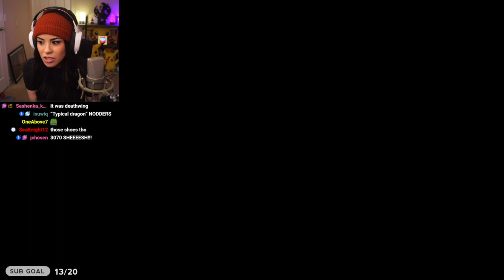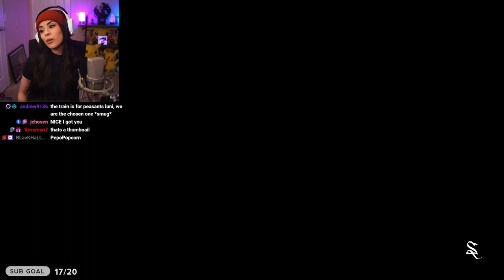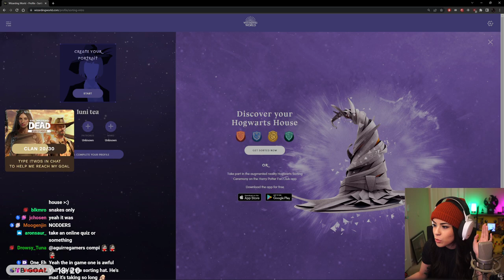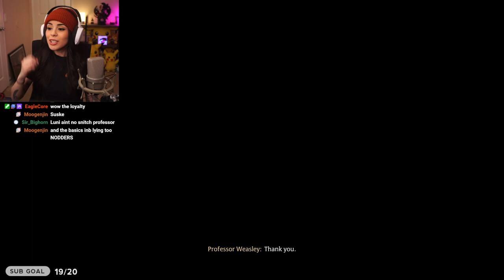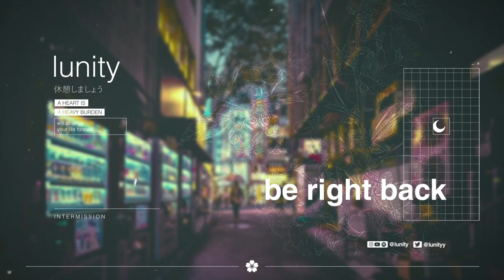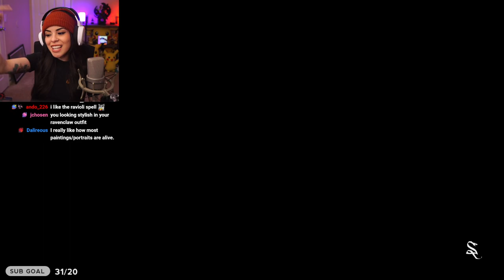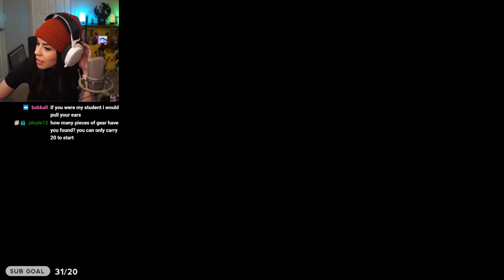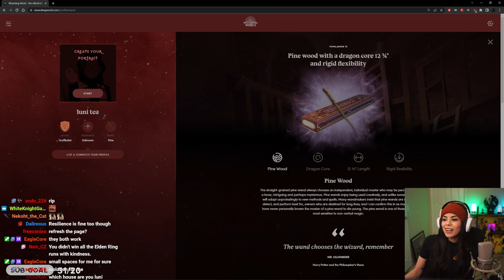[02.11.23] HOGWARTS LEGACY - You're a Wizard Luni!! (Part 1)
Starting our first playthrough of Hogwarts Legacy! Playing on Hard difficulty on the PS5.